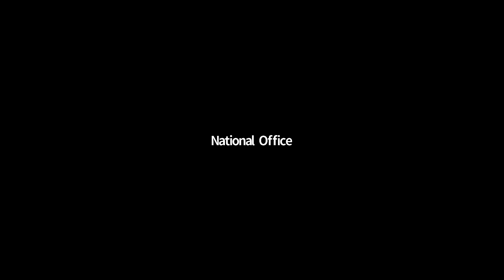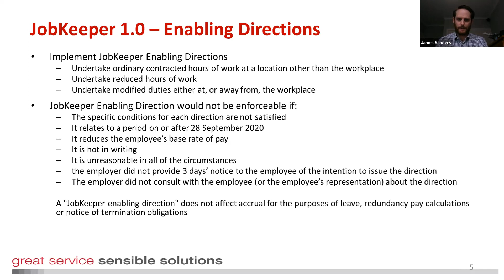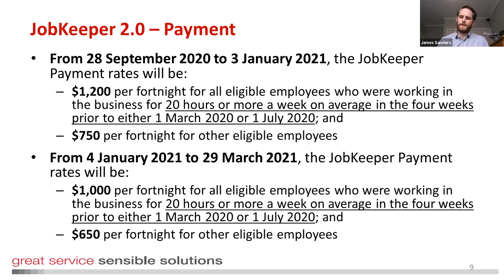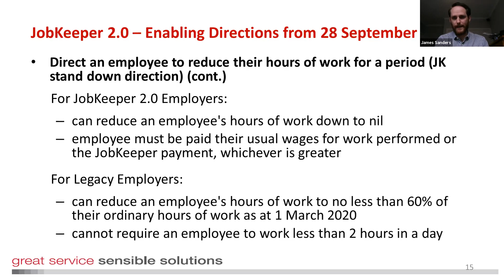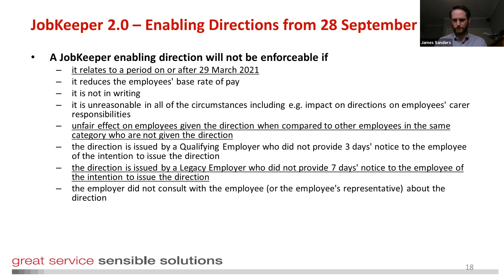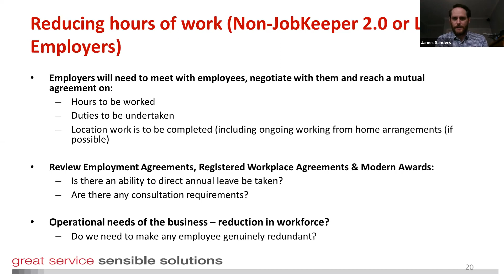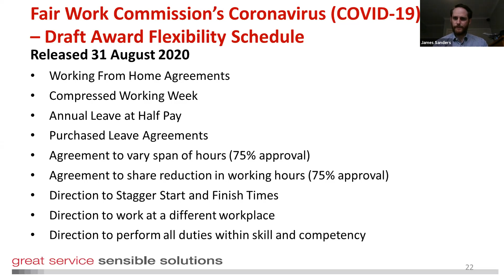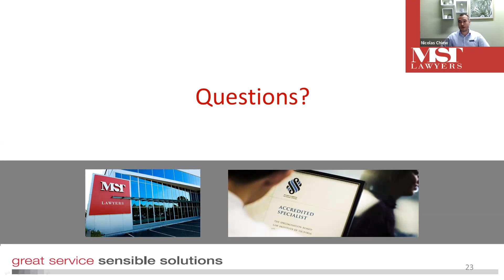Member Webinar Series - JobKeeper Update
James Sanders from MST Lawyers provides an update in relation to JobKeeper after 28 September 2020